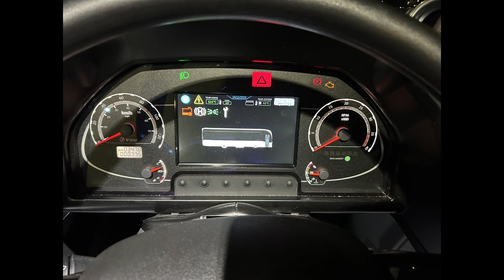CABVIEW, NÓWKA - Irizar ie bus 12 electric DE639 MPK Kraków |LINIA 155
NAGRANIE 1:
Linia 155 Zajezdnia Wola Duchacka 04 - Swoszowice SKA
Nowosądecka 04 - Swoszowice Szkoła 04

NAGRANIE 2 (CABVIEW):
Linia 155 Swoszowice SKA 02 - Zajezdnia Wola Duchacka
Swoszowice SKA 02 - Zajezdnia Wola Duchacka

Brygada: 155-02B
Zakupiony w listopadzie 2023 roku
z Zajezdni Wola Duchacka (PW)
Producent : Irizar E-Mobility S.L.
Silnik elektryczny : Alconza 235kW ?
Baterie : litowo-jonowe
Prędkość max. : 70 km/h

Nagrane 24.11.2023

0:00 - Co dwa Irizary to nie jednen :D (DE638, DE639)
0:30 - Wsiadka do DE639 i zajęcie miejsca na nadkolu
1:17 - Widok na ciekawe podwójne miejsce dla wózka inwalidzkiego i dziecięcego
8:39 - Chwilowe przykorkowanie
14:00 - Ponownie szybsza jazda
15:39 - Szybki rzut oka na tył pojazdu
15:45 - Fotorelacja pojazdu (Pozdrowienia dla Kierowcy :))
16:16 - Rozpoczęcie przejazdu w drugą stronę (cała trasa) z CABVIEWem
20:08 - Ciekawy dźwięk żądania otwarcia drzwi
39:35 - Mijanka ze wcześniej wspomnianym Irizarem, czyli DE638